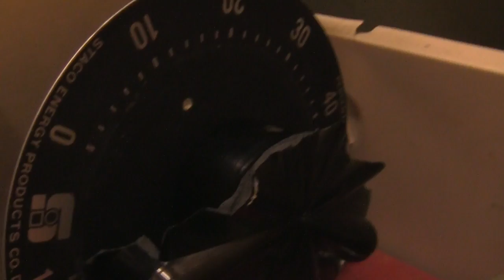3-phase Variac test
Good times lol :)
More testing should reveal why it makes so much noise.